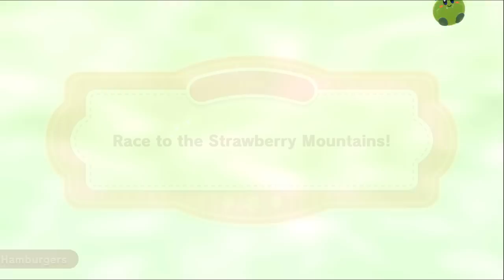Kirby's Dream Buffet - THE EARLY KIRB CATCHES THE STRAWB (4-Player Gameplay)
Kirby is here and he's got a hankerin for some desserts. In head to head racing and party gaming combat, all the kirby's in the world battle it out to see who can eat the most strawberries. Are you kirb enough to handle it?!